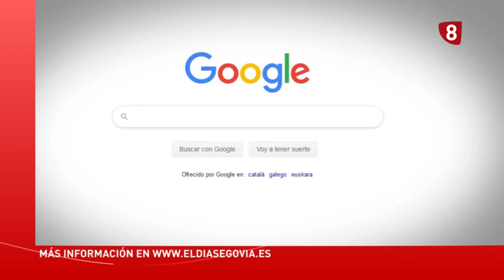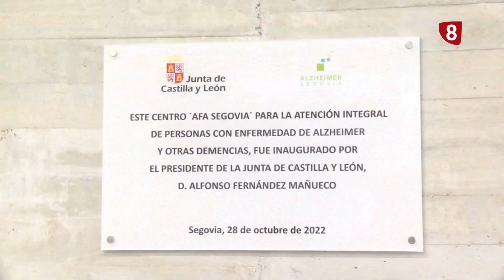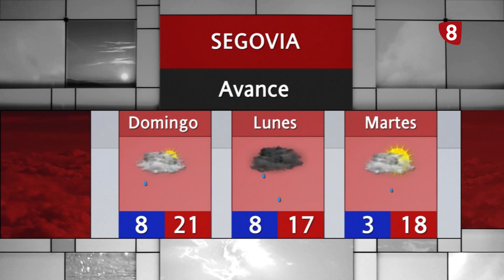Noticias La 8 Segovia | Viernes 28-10-2022